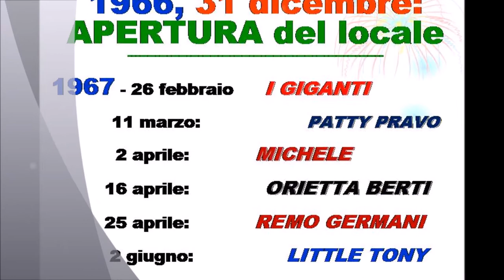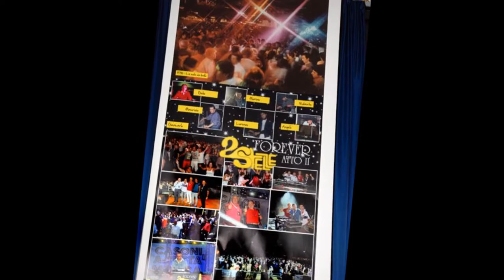51 ESIMO 2 STELLE MUSIC HALL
Il locale della bassa reggiana famoso per i suoi eventi musicali ,quando i ragazzi si divertivano con poco .